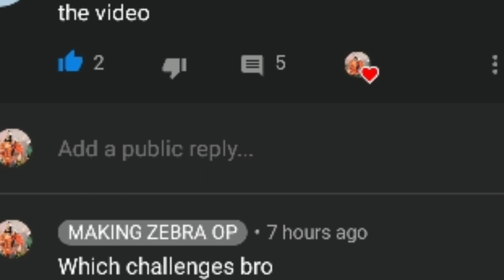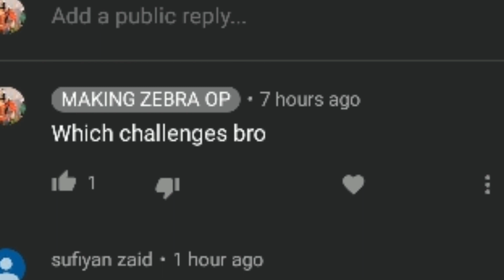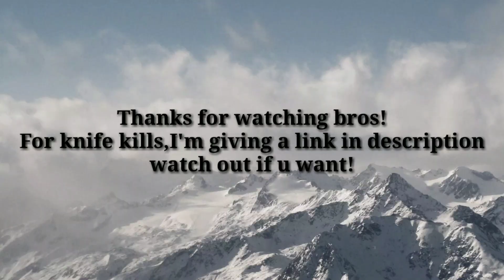Completing season 5 challenges - Guns of boom / Gods of boom